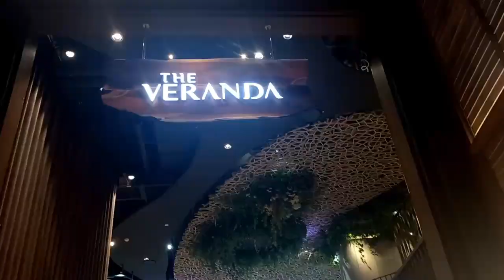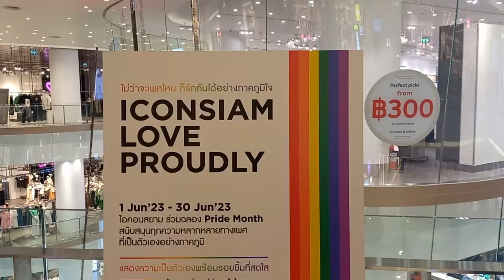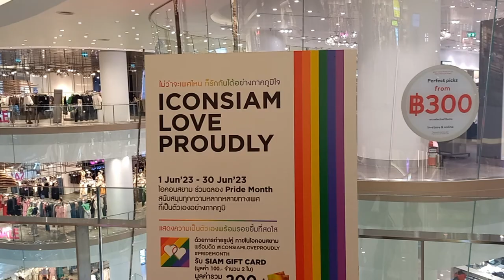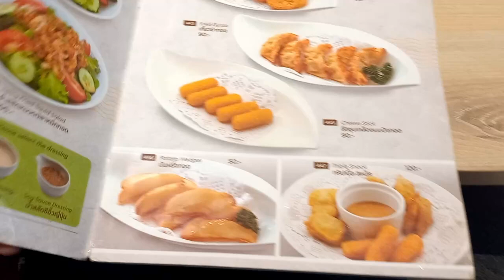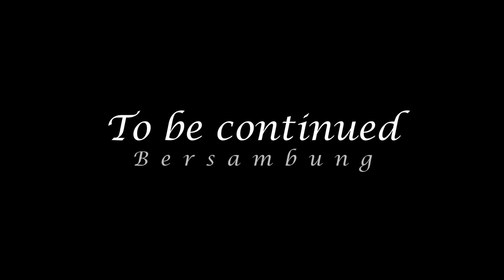Jago 191| Mal Termegah di Thailand: ICONSIAM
Di Bangkok saya beristirahat 2 hari setelah perjalanan panjang melintasi ligkup pengaruh Melayu -dari Sumatra hingga Thailand Selatan- yang memakan waktu hampir satu bulan dengan menggunakan berbagai jenis transportasi darat, laut, dan sungai.

Kebetulan mal Iconsiam hanya berjarak sekitar 500 meter dari hotel sehingga saya mampir ke sana untuk mencari makan siang. Ternyata mal yang relatif baru ini cukup menarik dan tidak kalah megah dibanding mal-mal di Jakarta.

Di lantai dasar terdapat pasar apung dan jajanan street food Thailand yang menjual berbagai jenis makanan tradisional Thailand. Area indoor AC ini dihiasi dengan berbagai senirupa Thailand sehingga menjadi destinasi wisata populer bagi turis asing.

Karena lagi ingin kari Jepang, saya memilih makan di Coco Ichibanya yang ternyata menunya jauh lebih bervariasi dibanding di Indonesia. Kari dan chicken cutletnya menurut saya lebih enak dibanding di Indo.

Di lantai atas berjejer toko-toko branded dari mancanegara. Banyak dekorasi pelangi karena mal ikut merayakan Pride Month di bulan Juni.

Di lantai 6 terdapat teras untuk menikmati pemandangan Sungai Chao Praya dan Kota Bangkok. Teras yang lebih besar di tepi sungai juga ada bagi mereka yang ingin menikmati sungai lebih dekat.

Saya tidak lagi berkeliling Kota Bangkok dan sekitarnya karena beberapa tahun sebelumnya saya sudah pernah singgah di kota ini dan mengunjungi beberapa tempat wisata seperti Royal Palace, Wat Arun dan ibu kota kuno Ayutthaya.

Saya lebih memilih menikmati pemandangan hotel sambil edit video perjalanan yang sudah sangat menumpuk.

Berikutnya saya akan memasuki lingkup budaya Laos dan Khmer sebelum mengunjungi Laos secara langsung.

Rute Etape 1 Sumatra (DONE!):
Jakarta - Bandar Lampung - Baturaja - Lahat - Pagar Alam - Bengkulu - Lebong Tandai - Kerinci - Jambi - Kuala Tungkal - Batam - Johor Bahru

Rute Etape 2 ASEAN Mainland:
Johor Bahru (MY) - Kuala Tahan (MY) - Kota Bharu (MY) - Su-Ngai Kolok (TH) - Nakhon Si Thammarat (TH) - Chaiya (TH) - Nakhon Pathom (TH) - Bangkok (TH) - Nakhon Ratchasima (TH) - Phimai (TH) - Nong Khai (TH) - Vientiane (LA) - Vang Vieng (LA) - Luang Prabang (LA) - TBA